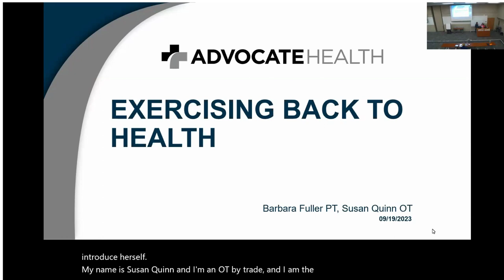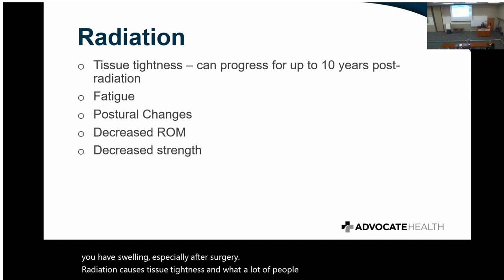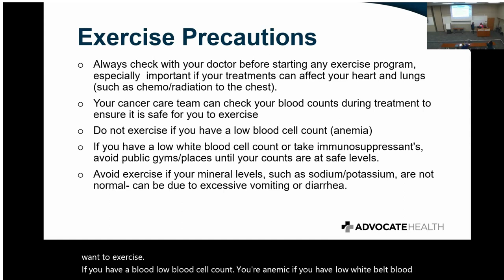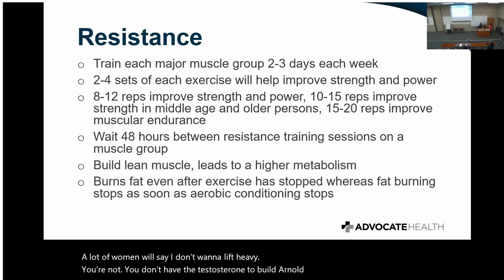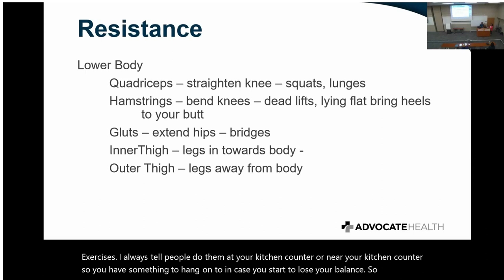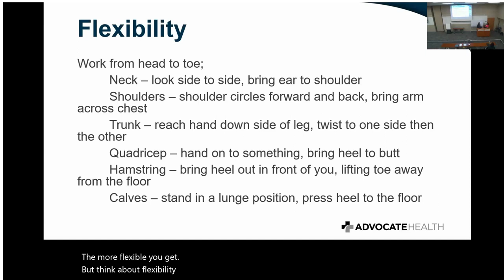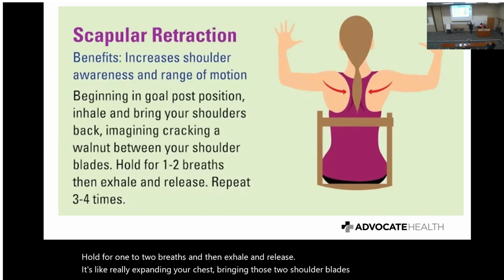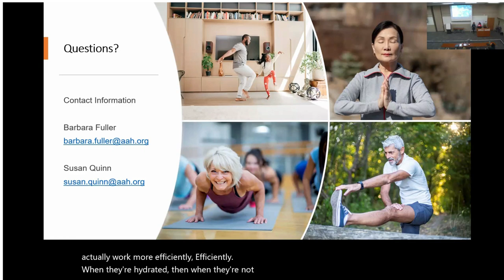Advocate Survivorship Series: Exercising Back to Health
Treatments used to destroy cancer cells are often the reason for physical decline, more than the cancer itself. We will explain the possible side effects of cancer treatment and how to incorporate exercise into your daily routine to combat these effects and return to your prior level of function.

Presented by: Barbara Fuller, PT, MAOL, CLT - Manager, Outpatient Rehab Services; and Susan Quinn, ORT/L - Manager, Rehab Services